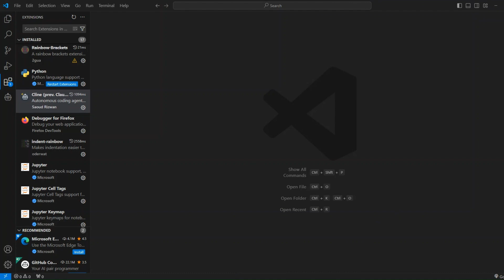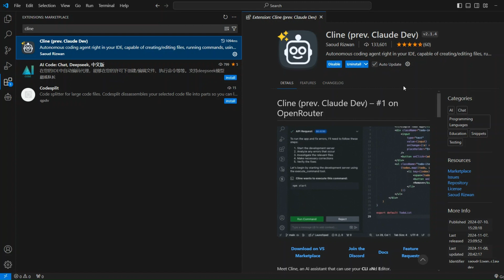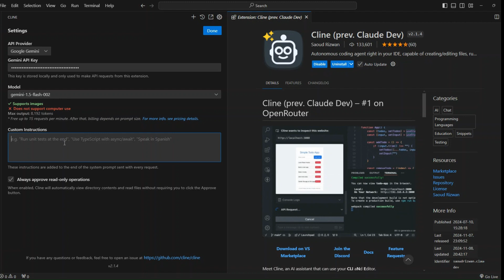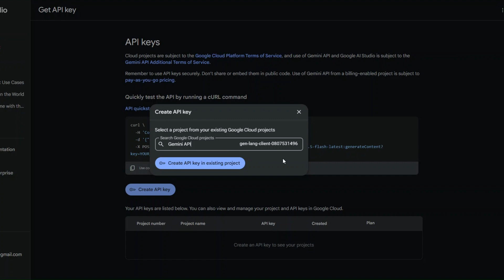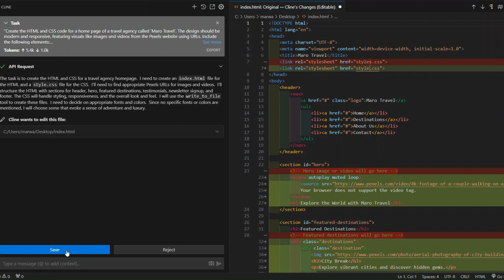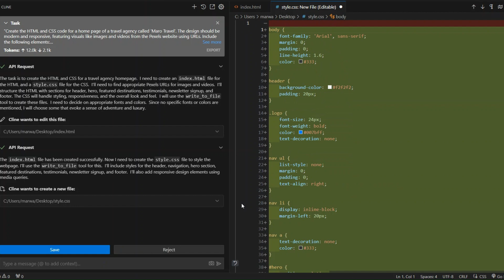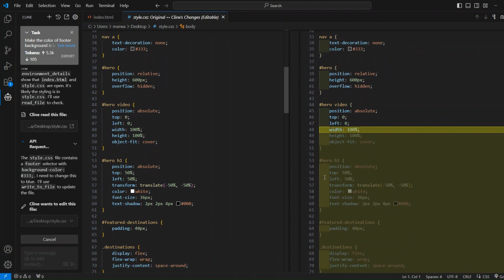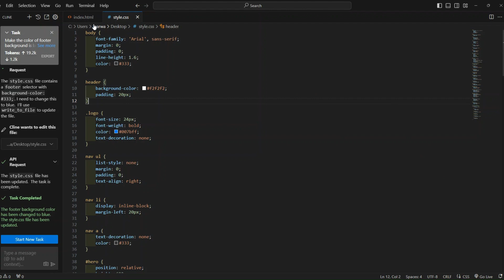Cline AI - الآن كتابة الكود بالذكاء الاصطناعي داخل 💻 VS Code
✅ perplexity Spaces
perplexity Spaces